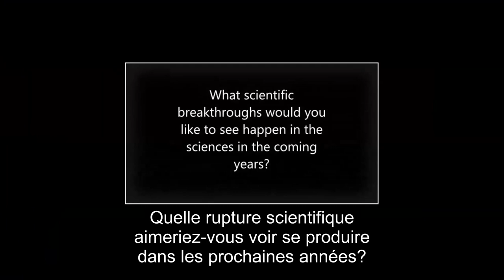Conversation with Younger Scientists - Ana Garcia Tabares Valdivieso - Fr